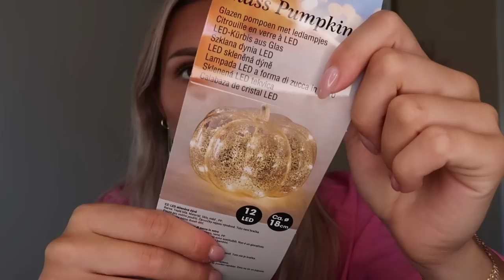Budget SLAAPKAMER MAKE-OVER met ACTION artikelen 🏠🍁 - Floor Delver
In deze video neemt Floor je mee in een gezellige slaapkamer make-over. Met deze leuke en verrassende woondecoratie voor bodemprijzen maak jij het lekker thuis.

Action Shoplog
Action Unboxing
Action DIY

Veel kijkplezier!